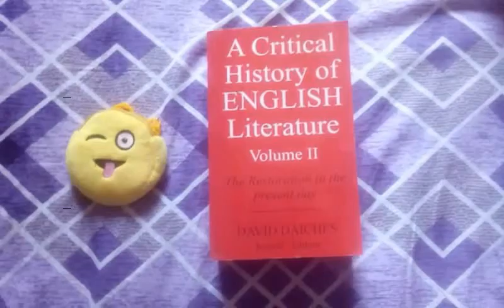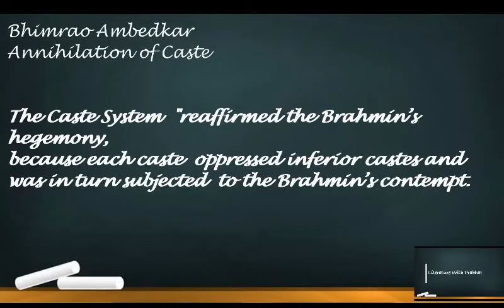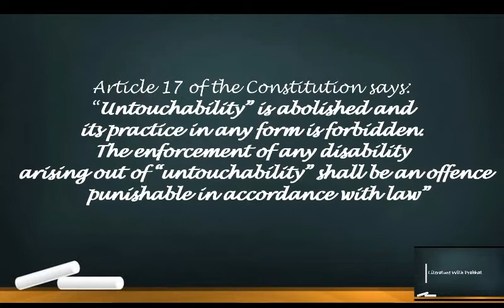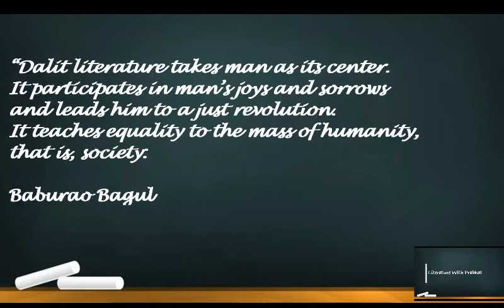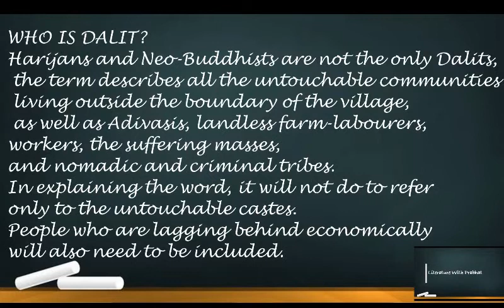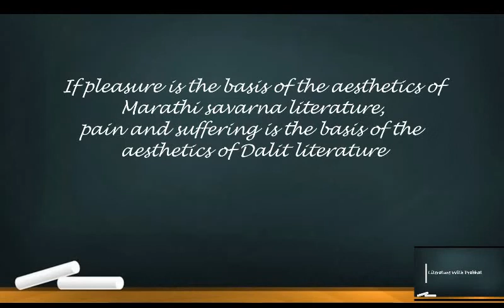Dalit Aesthetics Sharan Kumar Limbale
In this video Prabhat Jha discusses Sharan Kumar Limbale's Towards an Aesthetic of Dalit Literature".

In this channel, Prabhat Jha will share videos related to English Literature and NTA UGC NET exams.
Prabhat Jha has previously worked with Unacademy and has taught in the Central for Foreign Language, Central University of South Bihar, Doranda College, Ranchi University and has been taking offline classes for NTA UGC NET.